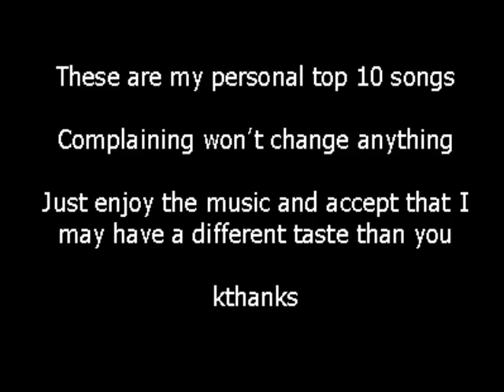Top 10 Takida Songs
My personal top 10 Takida songs.

10. Swallow (Until you're Gone)
9. Hours
8. You Learn
7. Halo
6. Fire Away
5. Handlake Village
4. Poisoned
3. Jaded
2. In the Water
1. End is Near

And let's be honest here, nobody downloads a video like this, so stop acting like I encourage internet piracy.

Suggest other bands you want me to do a top 10 about and I might do it. :)